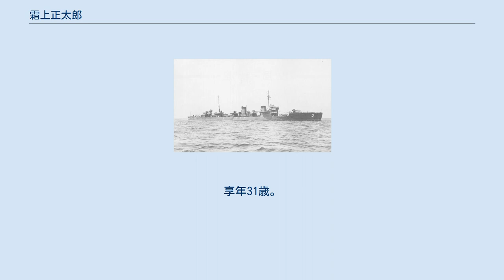霜上正太郎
霜上 正太郎（しもがみ せいたろう／しょうたろう、1889年(明治22年) - 1920年(大正9年)8月2日）は、日本の海軍軍人。
海兵第39期。
 1889年（明治22年）、富山県射水郡黒河村出身。
 1908年（明治41年）9月14日、富山県からの合格者は霜上1人、海軍兵学校（第39期）に入校（150名）。
この外、第38期生から2名が留年にて編入され、都合152名となる。
 1910年（明治43年）7月17日、霜上、山縣武(のちの正郷)、多賀高秀、田結穣、和田操の5名が成績優等につき学術優等章を受ける。
また、品行善良章は霜上、遠藤喜一、村上勇の3名が授章する。
 1911年（明治44年）7月18日、兵学校を3番(優等)で卒業、多賀高秀、田結穣、霜上、和田操の成績優等者4名に短剣一口が下賜される。
 ちなみに海軍兵学校開校から1919年（大正8年）までの記録を記した『海軍兵学校沿革（第1,2巻)』によると、毎年、各府道県からの合格者が数名（合格者なしという県もある）という屈指の難関校で、成績上位数名（2～4名）のみが下賜される「恩賜の短剣」を拝受した富山県出身者は、第47期生までの中で次の3名である。
 ・第39期　霜上正太郎（大尉、卒業時：3番/148名、入校時：9番/150名） ・第43期　濱野力（少将、卒業時：1番/95名、入校時：1番/100名、婦負郡卯花村出身）。
在校中首席で通した秀才で、技術系へ進む。
 　（著名な同期生：矢野英雄中将、中澤佑中将、有馬正文中将、高木惣吉少将など） ・第45期　中村勝平（少将、卒業時：1番/89名、入校時：10番/100名、東礪波郡五鹿屋村出身、砺波中学校第1回生） 　（著名な同期生：有賀幸作中将、古村啓蔵少将、岡田為次少将、富岡定俊少将、森下信衛少将など） 太平洋戦争時、聯合艦隊参謀長を務めた草鹿龍之介中将（第41期、14番/118名で卒業）は、著書「一海軍士官の半生記」の中で、海軍兵学校時代の霜上について以下のようにふれている。
 『起床から就寝迄、総て喇叭と号令で規制される。
寸分の隙もない。
この中にも楽しい時がある。
夕食後の三十分である。
何処へ行っても同郷のものは相集る。
私は石川県人のグループに入った。
昔の加越能三洲即ち旧前田藩の者共である。
第一分隊の伍長即ち三学年の首席霜上正太郎を中心に、足並みを揃へて行きつ戻りつ散歩する。
彼霜上正太郎は、秀才である上に豪傑であった。
富山県高岡の出身であり、将来を嘱望されて居た偉材であったが、大尉の時駆逐艦太刀風（矢風の誤りか）で荒天時、海中に転落殉職した。
』また、１年の冬休みで帰省から戻ると間もなく『三学年から一学年生徒は運動場へ集まれと言はれた。
全員整列すると、霜上先任伍長から、「休暇後、貴様等はたるんで居る。僅かの休暇で娑婆が恋しくなったか、今日は総員引き締めてやる。」総員制裁である。
整列して居る一方から鉄拳の音がだんだん近づいている。
歯を喰いしばって居ると、遂にやって来た。
ぽかぽかんと二つ三つやられる。
』 第39期から田結穣中将（2番・舞鶴鎮守府司令長官）、和田操中将（4番・航空本部長）、山縣正郷大将（5番・第4南遣艦隊司令長官）、遠藤喜一大将（7番・第9艦隊司令長官）、伊藤整一大将（15番・第2艦隊司令長官）、高木武雄大将（17番・第6艦隊司令長官）、西村祥治中将（21番・第2戦隊司令官）、阿部弘毅中将（26番・第11戦隊司令官）、金沢正夫中将（31番・呉鎮守府司令長官）、角田覚治中将（45番・第1航空艦隊司令長官）、岡敬純中将（52番・鎮海警備府司令長官）、志摩清英中将（69番・高雄警備府司令長官）、原忠一中将（85番・第4艦隊司令長官）など太平洋戦争を司令官や司令長官として戦った提督たちを多く輩出した。
 霜上も命永らえることができたなら、太平洋戦史に名を残す提督になっていたであろうと推測する。
 1912年（大正元年）12月 1日、任海軍少尉、軍艦「伊吹」（艦長・小林恵吉郎大佐）乗組。
のち軍艦「浅間」（艦長・吉岡範策大佐）乗組。
 駆逐艦「矢風」（写真は昭和7年撮影） 1914年（大正 3年）12月 1日、任海軍中尉。
遣米枝隊（旗艦「出雲」・司令官森山慶三郎少将）に参加。
 1915年（大正 4年）12月 4日、大正天皇ご即位の大礼特別観艦式に第3艦隊（第7戦隊･財部彪中将が指揮）第9戦隊（中野直枝...